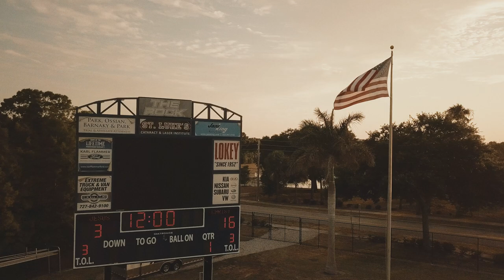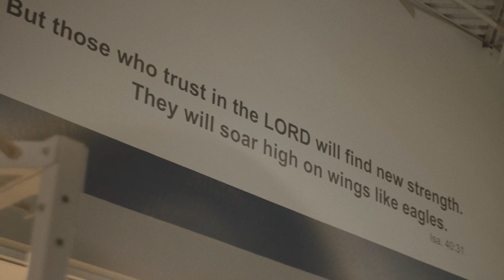“The GREATEST Coach Of All Time” Movie Theme Song By: Darren Taylor